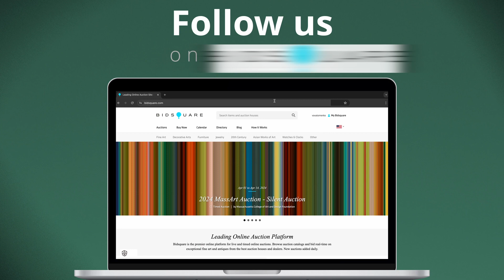Lion and Unicorn is on your favorite auction bidding platform website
Art and Antique Research Center, Antique Dealers, Auctioneers, Appraisers, and Auction Broadcast Studio with monthly auctions broadcast around the world.

Our main gallery, appraisal offices, and broadcast studio are located in Hollywood, FL. Nestled between Miami and Fort Lauderdale, and just a short drive from Palm Beach, Hollywood is known for its beautiful stretch of beach, shopping, entertainment, dining, and famous oceanfront hotels and resorts.

Follow us on your favorite auction bidding platform website.